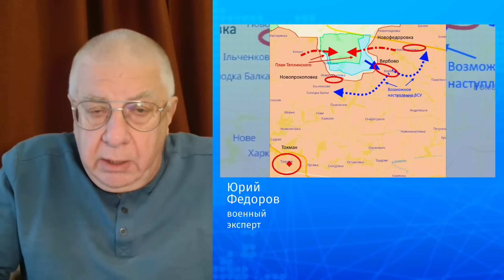Военный обзор Юрия Федорова. ВСУ вошли в Вербово.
Военный эксперт Юрий Федоров представляет ежедневный обзор новостей, связанных с войной в Украине.

В военном обзоре от 26 сентября 2023 года возвращаемся к оперативной обстановке на украинском фронте. Соощается, что ВСУ вошли в село Вербово, рядом с которым была прорвана «линия Суровикина». На окраинах села уже была замечена украинская бронетехника. Не раз уже отмечалось, что продвижение в этом направлении позволит украинским военным выйти к Токмаку. А это ключевой пункт, который открывает путь на Мелитополь. Во второй половине военного обзора проанализируем доклад о состоянии Балтийского флота, который потерял уже значительную часть десантных кораблей и морской пехоты.